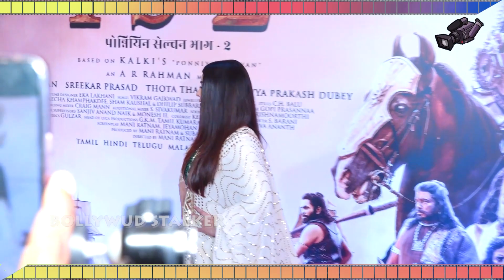49 कि उमर मै भी Aishwarya Rai की खूबसूरती देख लोगो की नजरें नहीं हटती | PS 2 Movie Press Confrence